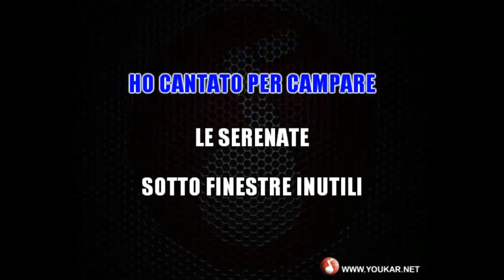Karaoke Gianni Nazzaro Preghiera a Maria